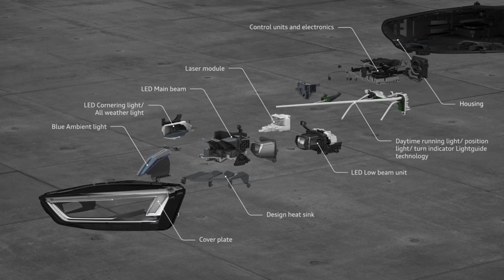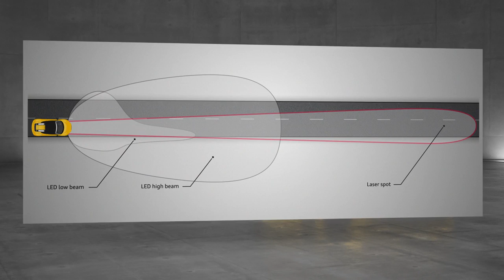NEW 2017 Audi R8 Spyder - LED Laser Matrix Details